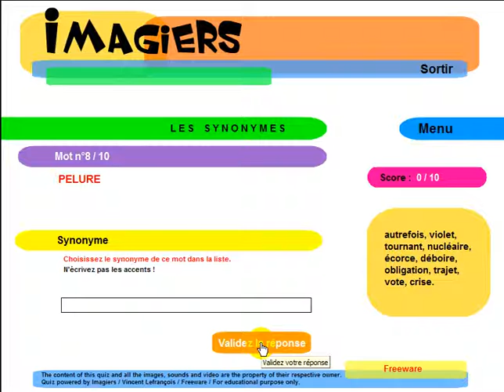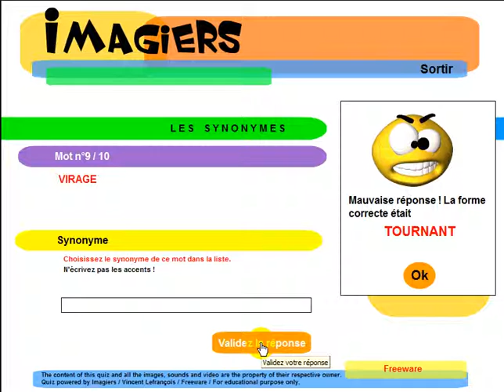Curso de Francês = Imagiers = Les synonymes #5